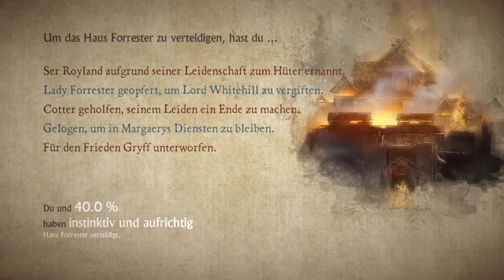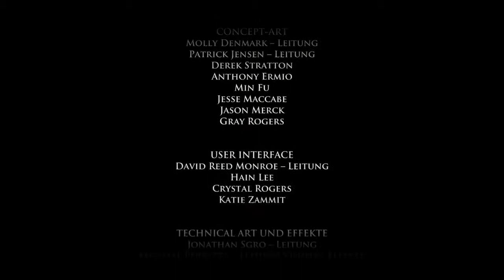Game of Thrones EP6 🎮19 - FINALE? [Let's Play] [Deutsch]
Game of Thrones ist ein von Telltale Games entwickeltes Spiel, welches auf George R. R. Martins Buch Das Lied von Eis und Feuer und der dazugehörigen Serie basiert. Es handelt sich um ein in sechs Episoden unterteiltes Adventure.

Die Spielweise von Game of Thrones orientiert sich an Point-and-Click-Adventures, verzichtet jedoch auf Rätselelemente. Im Vordergrund steht stattdessen die Erzählung einer filmartigen inszenierten Handlung. Einflussmöglichkeiten hat der Spieler hauptsächlich bei den Dialogen des Spiels, mit denen kleinere Variationen in die ansonsten lineare Handlung gebracht werden können. Daneben gibt es auch Quick Time Events.